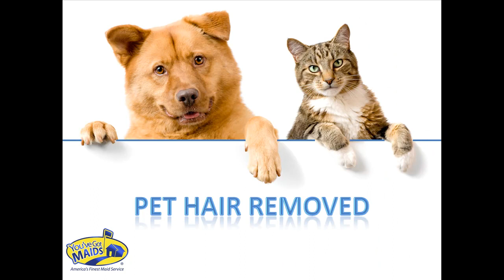Maid Service - Pet Waste Policy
Youve Got MAIDS We love our clients & our staff.  If our goal is to provide the best housecleaners to our clients (and it is), then we need to protect our employees from doing things that would make them quit.  After all, high turnover goes hand in hand with employee dissatisfaction.   The following policy has as much to do with loving our clients as it does with respecting the dignity of our maids.

For health and sanitary issues, our maids will not handle any type of human or animal waste, or bodily fluids.